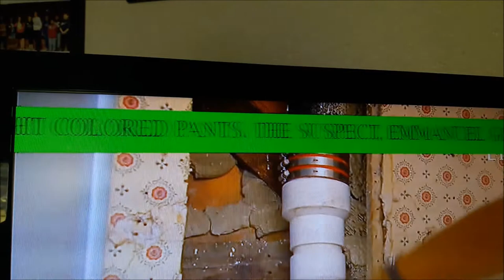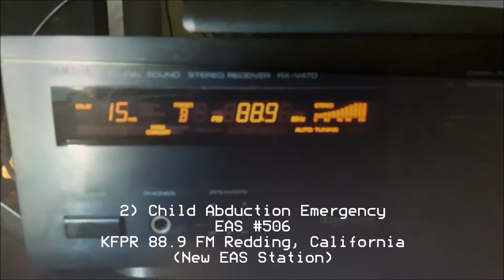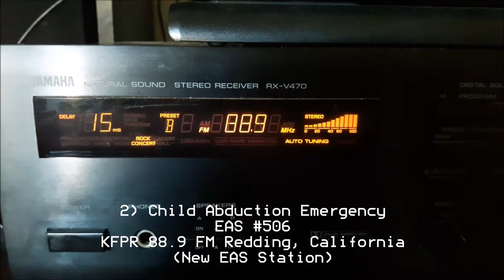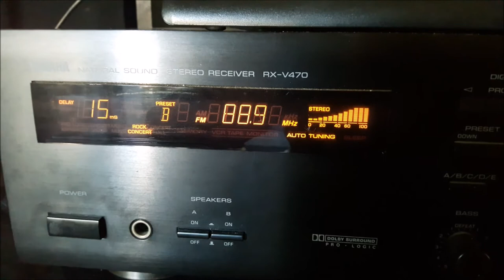EAS #505-506: Child Abduction Emergency